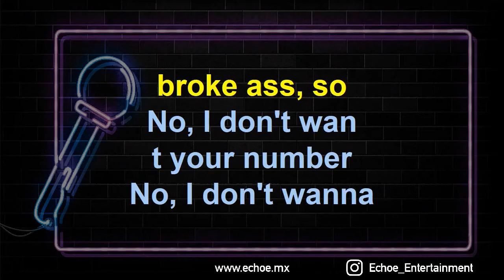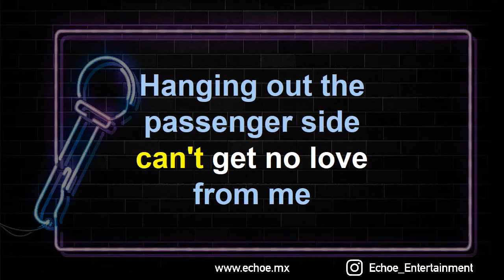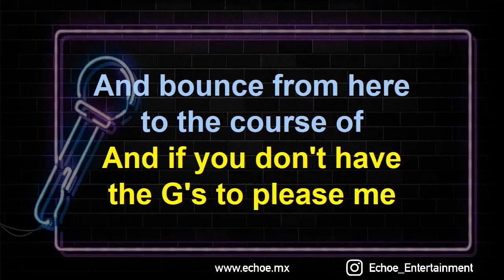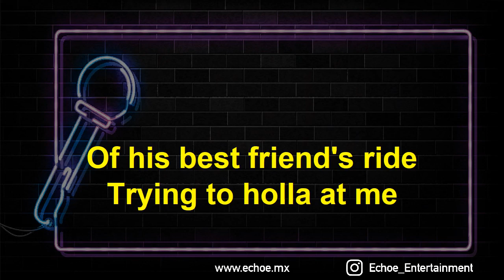TLC - No Scrubs (Versión Karaoke)